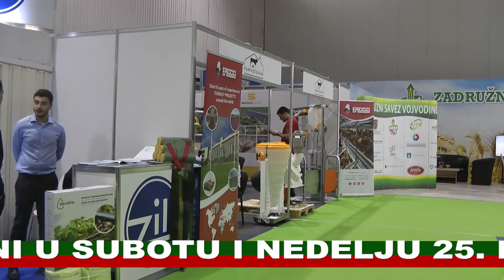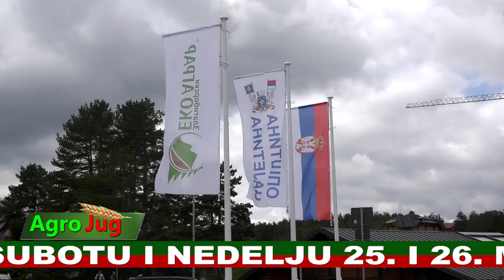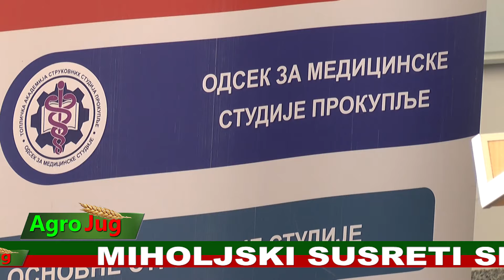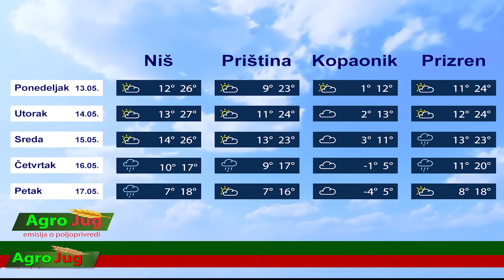Emisija o poljoprivredi : : AgroJug:: Poljoprivreda 2024 : : : 1921: : : 13-5-2024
Pratimo sva bitna dešavanja vezana za poljoprivredu u Srbiji i regionu. Naša emisija je dnevnog karaktera, i u njoj su prikazana najbitnija dešavanja vezana za poljoprivredu. Takođe, čućete i iskustva poljoprivrednika iz raznih delova Srbije, vezanih za stočarstvo, ratarstvo, pčelarstvo, voćarstvo, cvećarstvo, vinogradarstvo, povrtartstvo… Učesnici smo gotovo svih manifestacija i događaja koji su u vezi sa poljoprivredom. Za nas su takođe bitne teme: Poljoprivreda 2024. godine u Srbiji Žene na selu Voćarstvo u Srbiji Pčelarstvo 2024. godine u Srbiji.